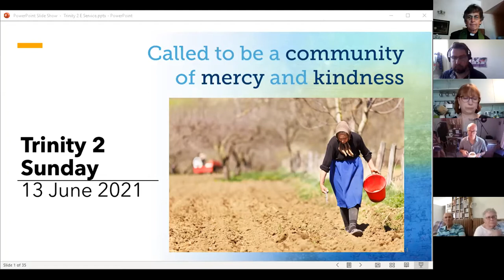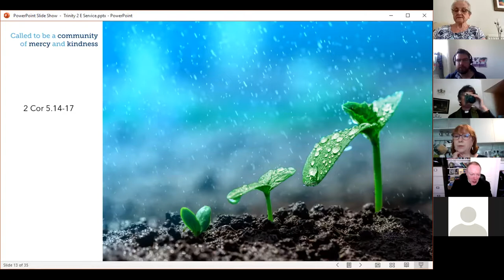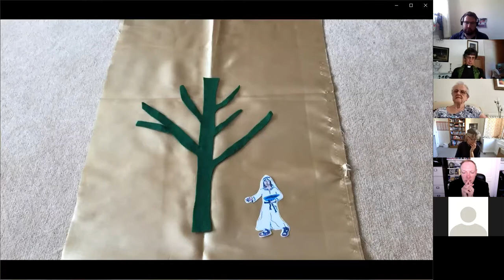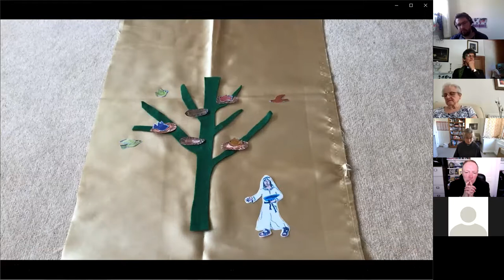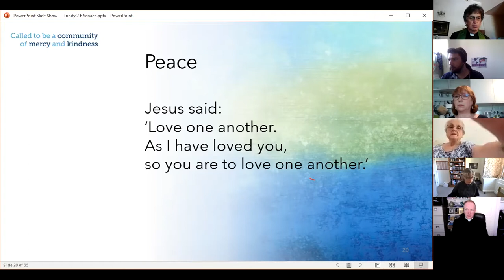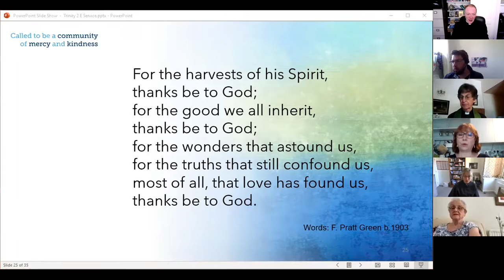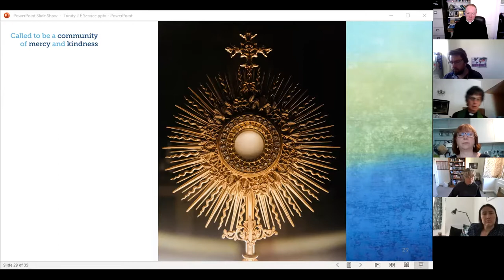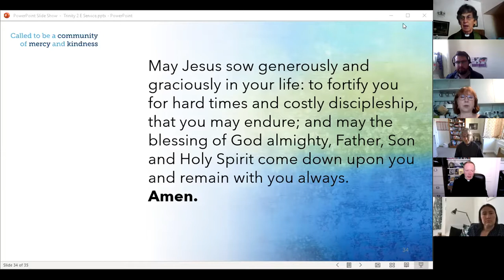Trinity 2 Sunday 13 June 2021 Rev Sally Wright